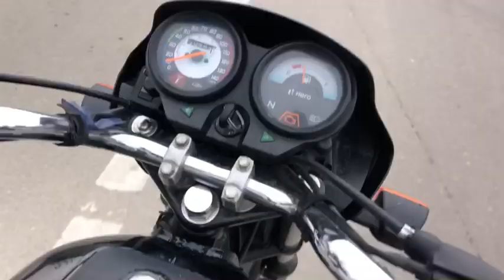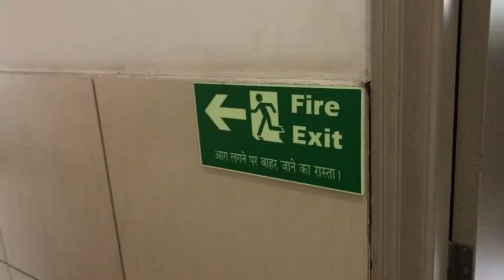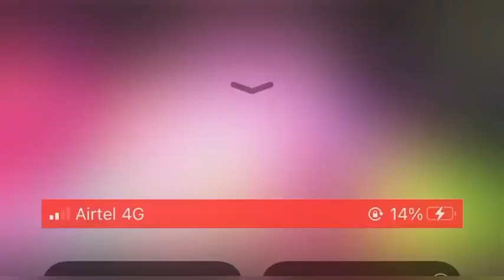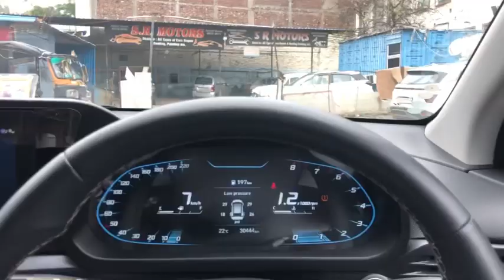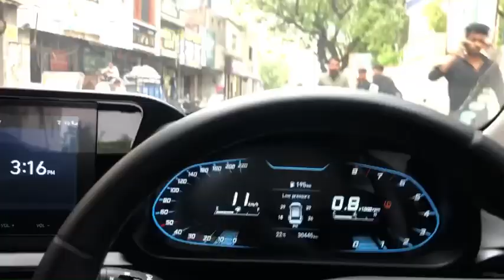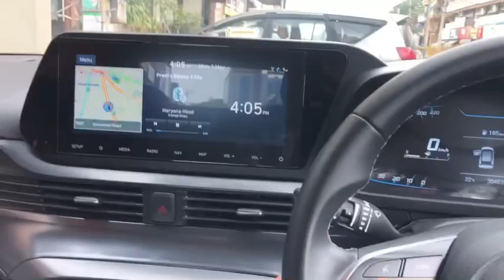New vlog❤️| umeed a psnd awe baki | na v awe koi nhi 🤭🤭🥀🥰